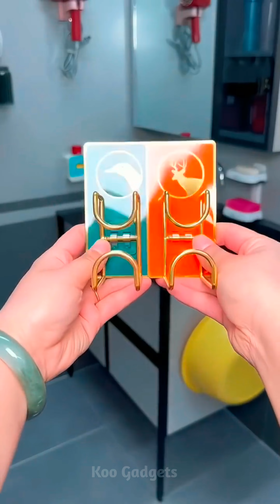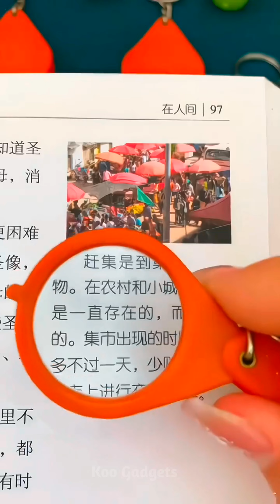😍Smart Appliances, New Gadgets for every home/Kitchen/tools/utensils/Makeup&Beauty